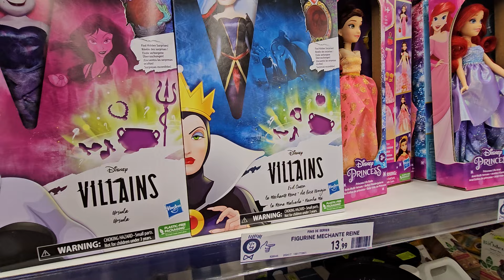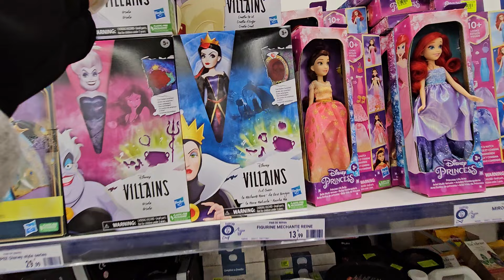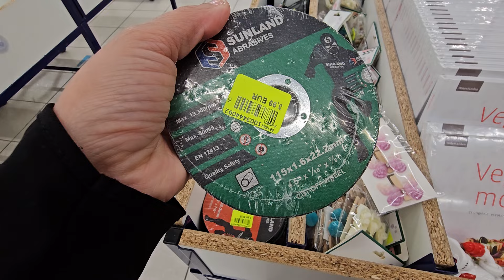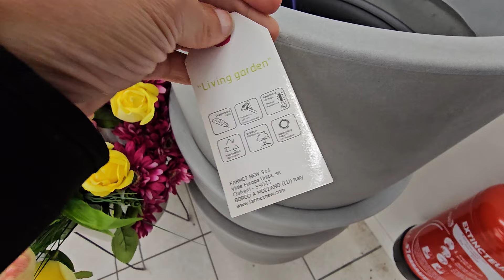NOZ ARRIVAGE MAISON 13 JUIN 24